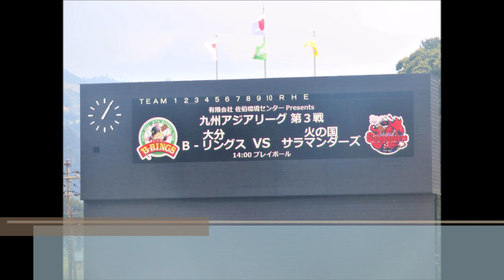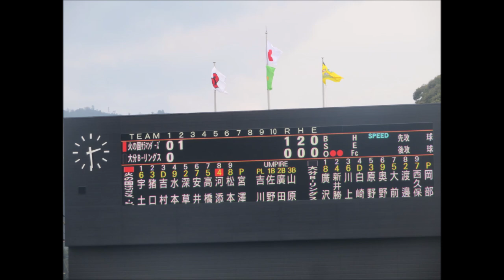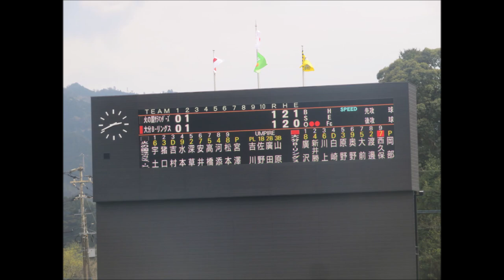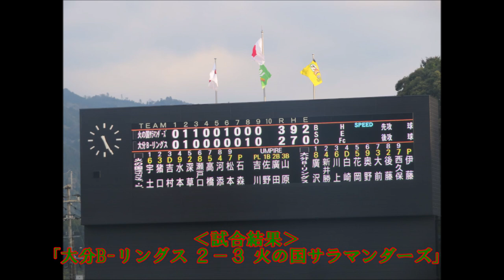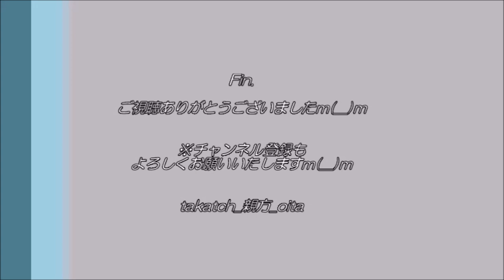【プロ野球⚾】大分B-リングスvs火の国サラマンダーズ～2021開幕戦！ダイジェストスライドショー～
大分B-リングスvs火の国サラマンダーズ
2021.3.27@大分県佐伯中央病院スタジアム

九州アジアプロ野球リーグ。
ついに開幕！
新しい歴史が始まったぜい☆
(※本来は前週に熊本で開幕予定も、雨天中止）

📝大分B-リングスvs火の国サラマンダーズ 2021開幕戦ブログ記事